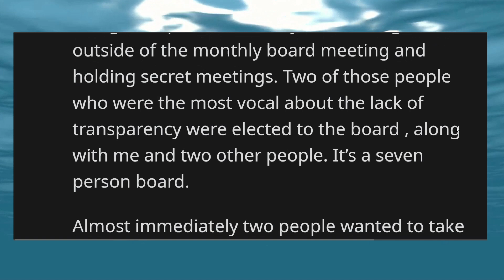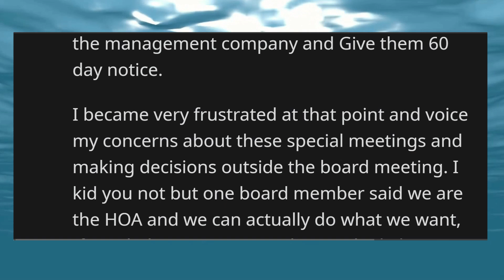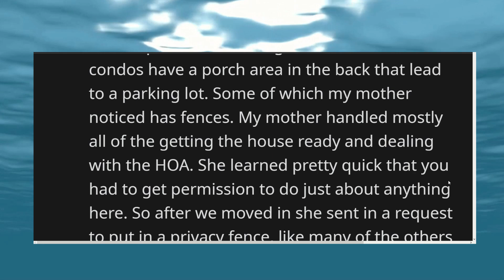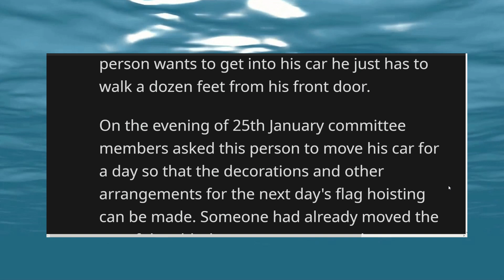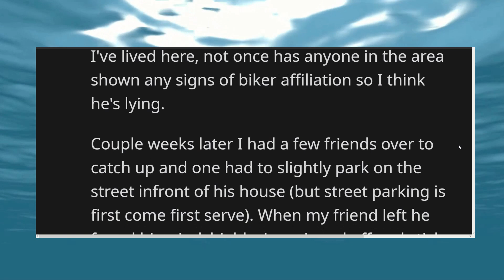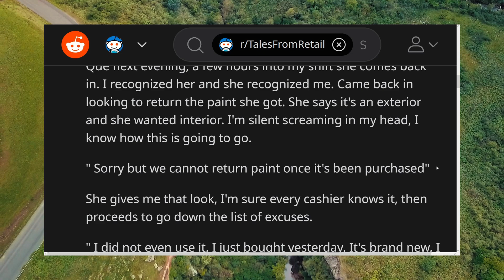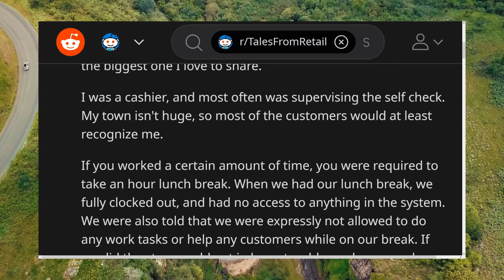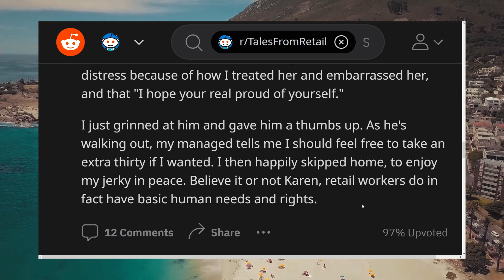HOA FORCES Me to Comply, But It's a SETUP to "AUDIT" Me!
Stories where - "HOA FORCES Me to Comply... It's a SETUP to "AUDIT" Me!"

Story 1 - 0:00
Story 2 - 6:03
Story 3 - 8:42
Story 4 - 12:16
Story 5 - 15:12
Story 6 - 18:56

Enjoy these awesome stories and crazy spot 1!

And more!